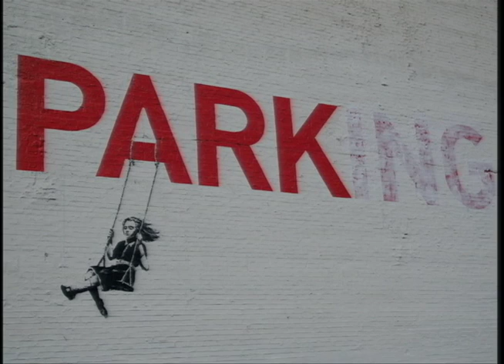TEDxCeiba - José Sabate "El Pez" - El crimen más hermoso que conozco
El Pez comenzó a pintar en 1999 en las afueras de Barcelona. En poco tiempo ya había inundado la ciudad de sonrisas con la idea de transmitir buenas vibraciones y alegrar las calles de su ciudad.